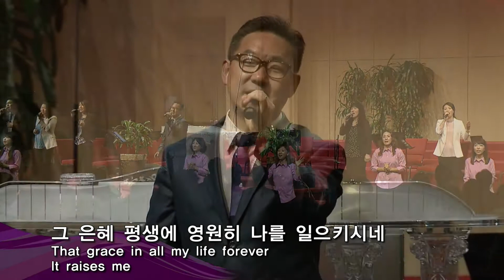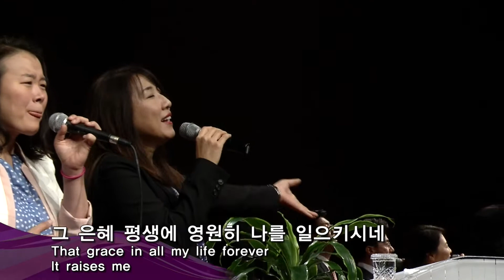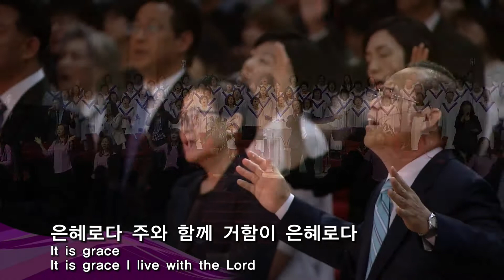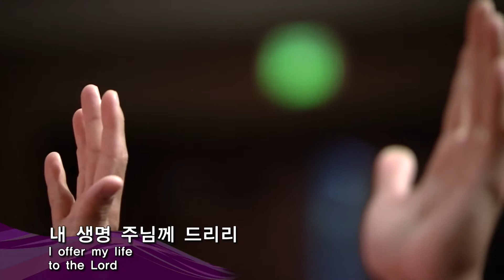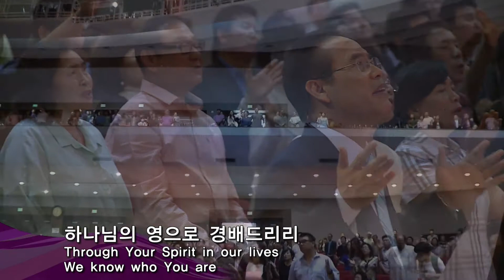061415 주일예배 3부 찬양과경배